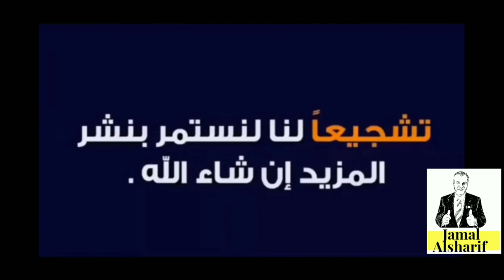طريق الهجرة إلى كندا 74ما هي المؤسسات التي تساعدك في كندا؟؟هجرة